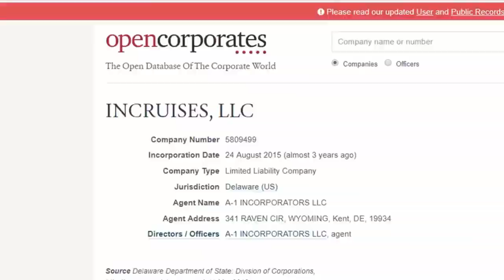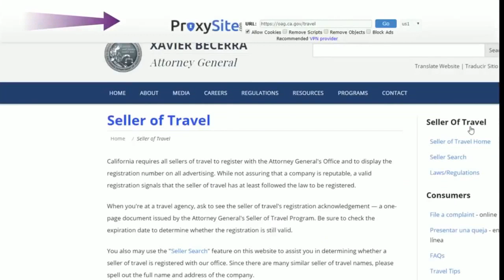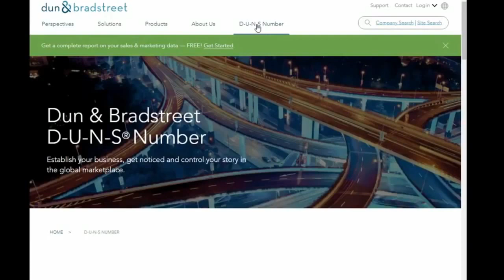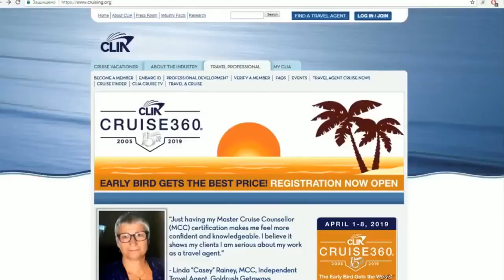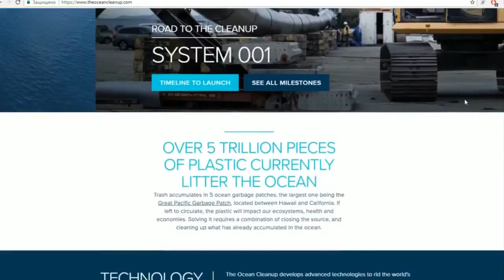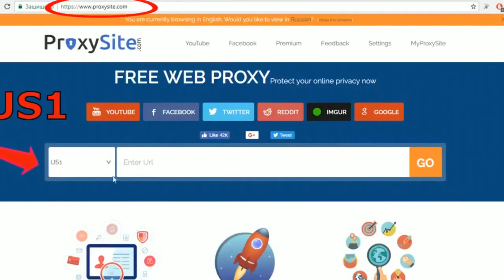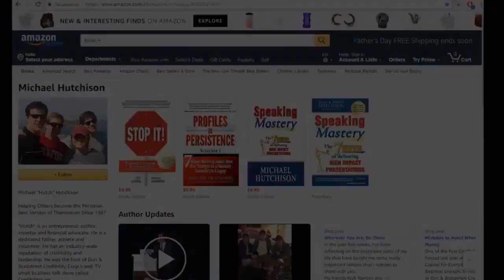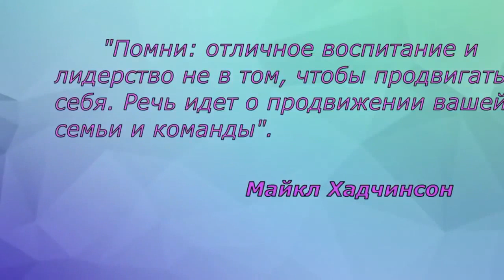Инкрузес Пирамида Лохотрон InCruises Легально